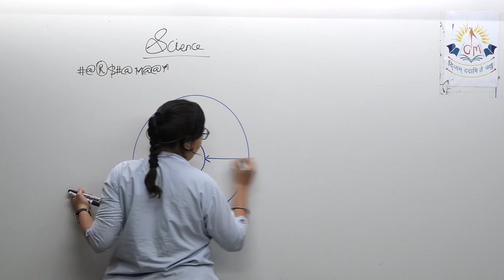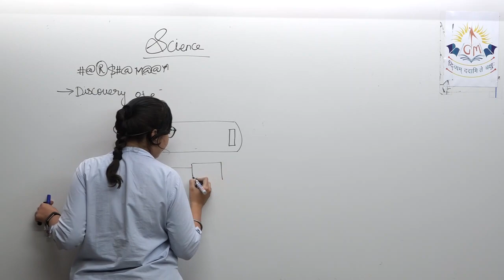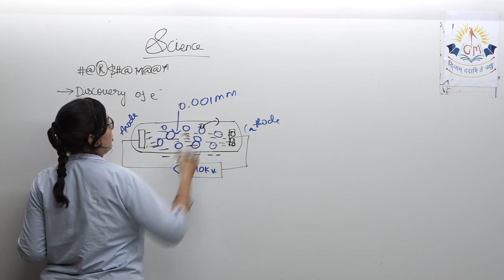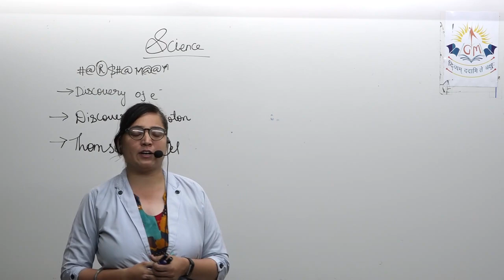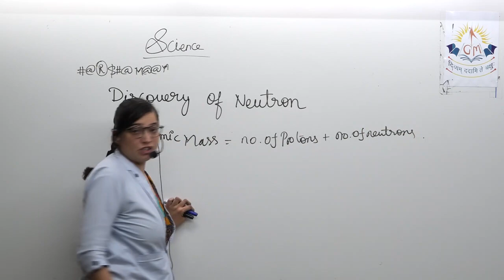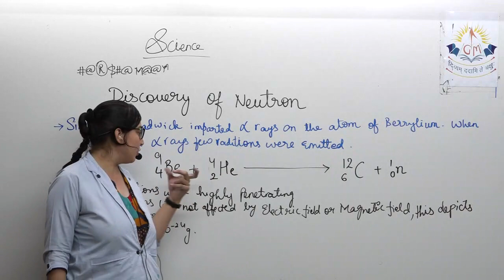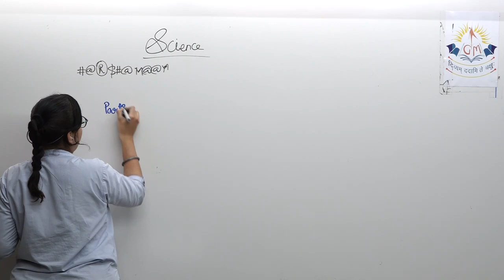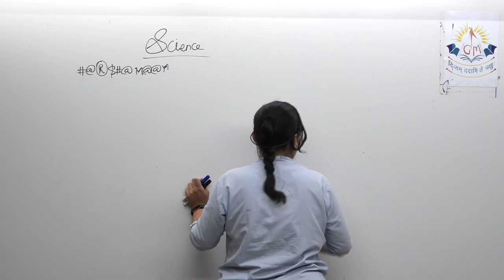5 eutro discovery class 9 science by harsha maam